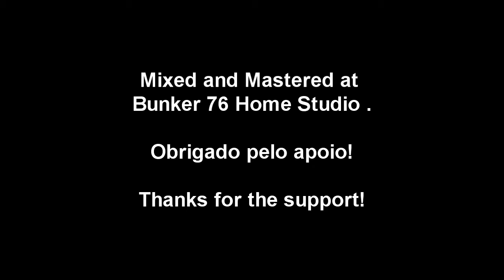Led Zeppelin Heartbreaker guitar cover by Rui Flores